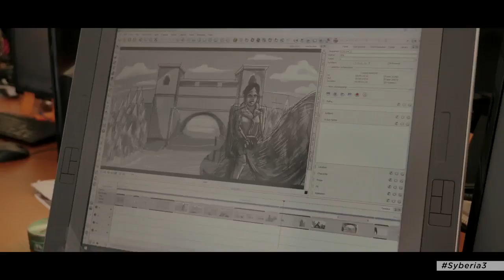Syberia 3 - [Kate Walker's New Journey]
Release date set for 12/1/2016

Just Adventure is your source for adventure game news, reviews, walk throughs and gameplay.